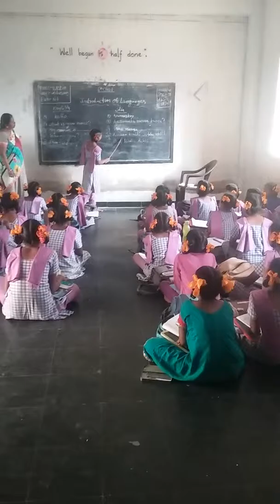Bhasha sangam program